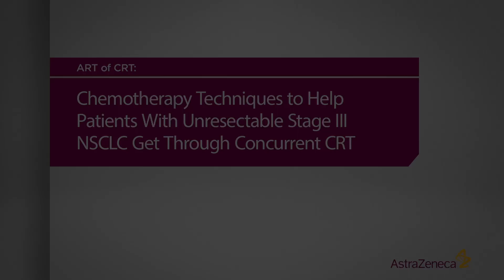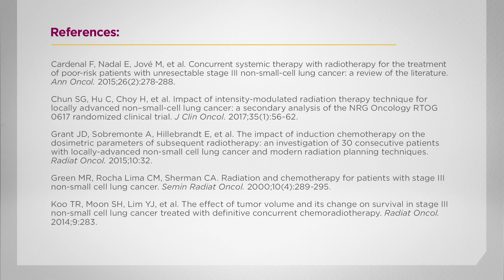Chemotherapy Techniques to Help Unresectable Stage III NSCLC Patients Get Through Concurrent CRT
Experts in medical oncology share various techniques and considerations to help unresectable Stage III NSCLC patients tolerate concurrent chemoradiotherapy treatment.

Featuring:
Dr Mark Socinski
Dr Victoria Villaflor
Dr Jhanelle Gray